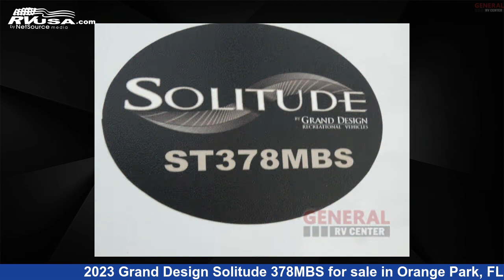Wonderful 2023 Grand Design Solitude Fifth Wheel RV For Sale in Orange Park, FL | RVUSA.com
This 2023 Grand Design Solitude 378MBS is a Fifth Wheel RV. It is located in Orange Park, FL 32073 and is offered for sale by General RV Center. This Used Grand Design Is 40' 0" in length and features sleeps 7, Slideout, and 81 gal fresh water capacity. The floorplan layout of this Fifth Wheel features Bunkhouse, Front Bedroom, Kitchen Island, Rear Living Area.